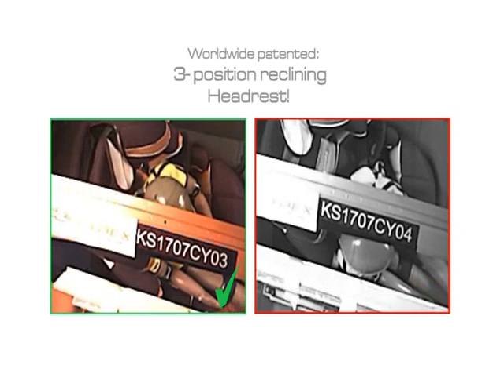Solution X car seat Cybex - Bimbomarket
is a child seat of the ECE group 2-3 for children of 15-36 kg (approx. 3-12 years). Result ADAC-Test 05/2008: GOOD